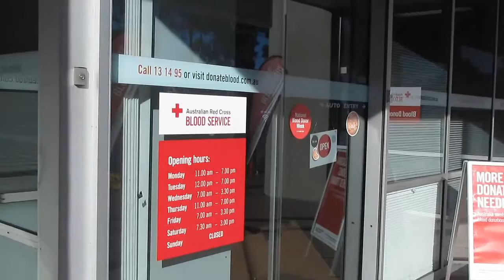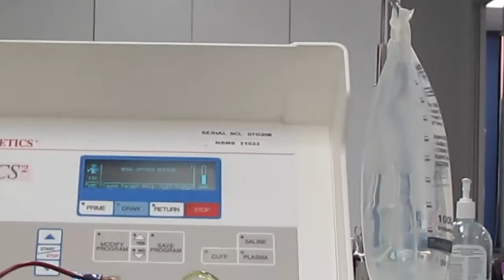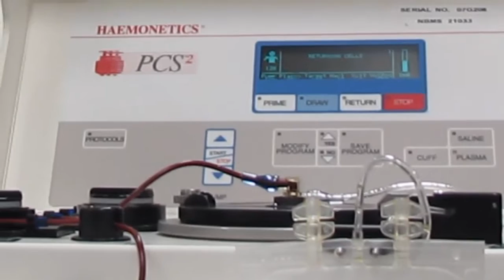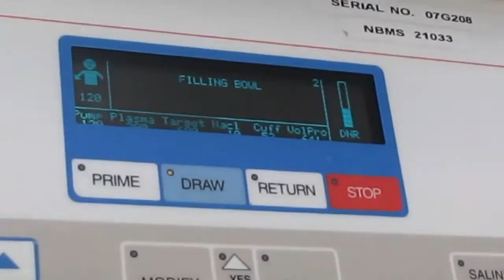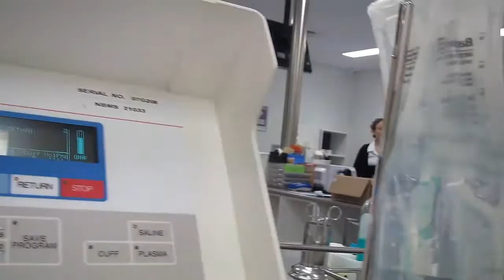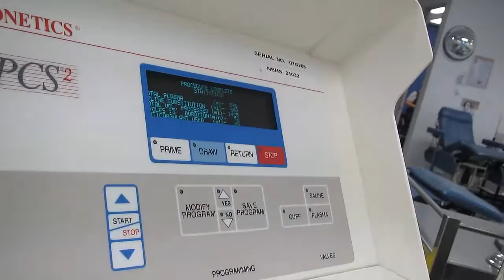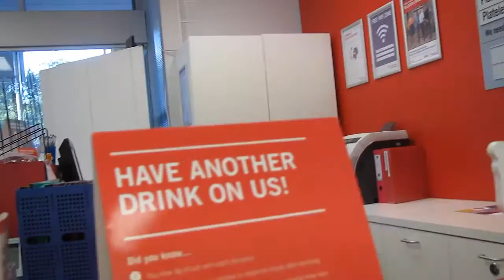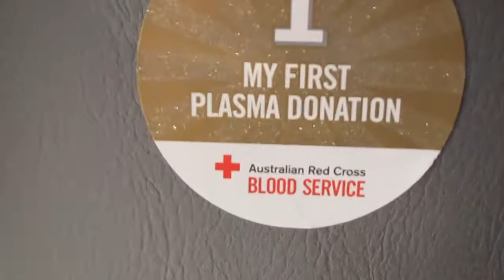Donate PLASMA Australian Red Cross 2016